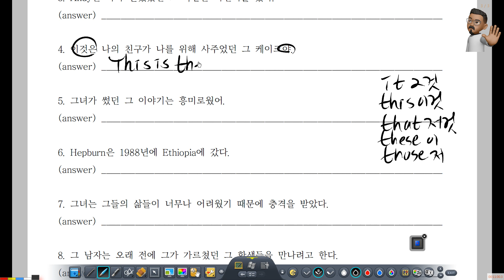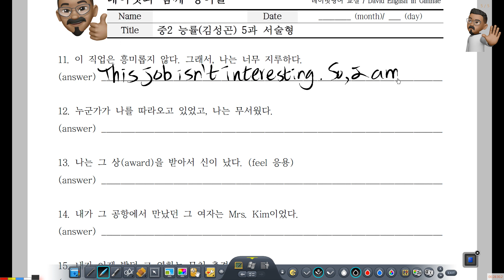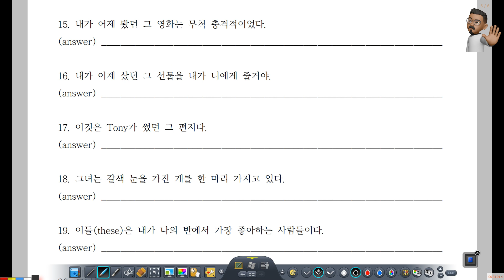중2 영문법 | 관계대명사 목적격, 감정을 나타내는 과거분사 pp